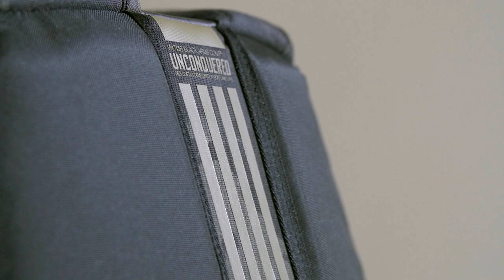VIKTOS Perimeter 25 Backpack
OFF-GRID, UNDERCOVER, OR IN THE OFFICE

With the Perimeter 25 backpack, our objective was to create the most rugged 24-hour tactical EDC pack in the market. This bag embodies our 'Daily Gunfight' mentality working effectively, whether off-grid, undercover, or in the office. We started the design from the inside out, building around an aluminum reinforced full-width frame sheet, a feature typically only found in high-end mountaineering bags. This load-bearing structure is surrounded by extremely durable nylon (500d MultiCam® or 1000d Kodra solids) with a water-resistant coating to shed the elements. Oversized YKK® zippers with silent pulls are used through the entire bag for long-term reliability and stealth. For lo-vis operations, the Perimeter 25 comes with a universal CCW holster capable of carrying compact through full-size pistols. Tactical interior pocketing solutions are perfect for EDC supplies and pistol/rifle magazines. Business-centric features include a padded laptop compartment and admin pocketing for chargers, pens, and notebooks of the student & professional life. Off-grid the Perimeter is ready to bug-out with laser-cut Molle panel, expandable water bottle pocket, hydration-bladder compartment, and ruck-friendly shoulder and waist straps affixed with mil-spec Duraflex® hardware.

Compatible with Premier Body Armor's Level IIIA Insert.

-18" H x 12" W x 8" D
-25-liter volume
-Weather-resistant 500d Nylon chassis with DWR Coating (MultiCam®)
-Weather-resistant 1000d Kodra Nylon chassis with DWR coating (Nightfjall)
-Internal frame sheet with aluminum reinforcement
-Universal CCW pistol holster fits compact to full-size
-Multiple Pistol/Rifle magazine storage
-YKK® Zippers with silent pulls
-Milspec Duraflex® X-lite hardware
-Fits up to 3L water bladder with clip and hose routing (not included)
-Easy access padded laptop compartment. Fits most 15" Laptops
-Admin organization pockets for office/school supplies
-Exterior laser-cut Molle allows exterior accessory attachment
-Quick-access padded sunglass/key compartment
-Exterior loop Velcro® panel for moral enhancers
-Expandable water bottle pocket
-Padded mesh shoulder straps for load-carrying comfort
-Adjustable/removable sternum strap stabilizes bag
-Removable waist strap increase weight distribution
-US veteran designed & developed
-1-year workmanship & materials warranty